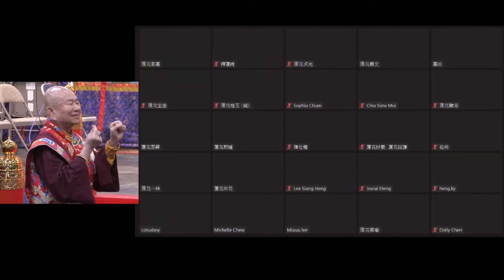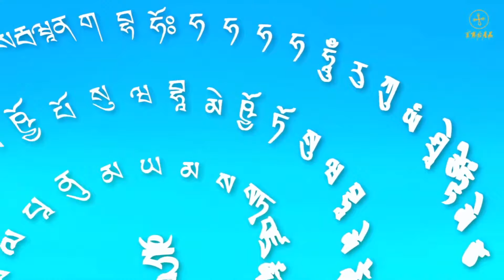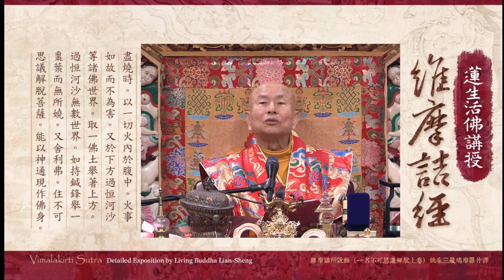2024年1月28日聖尊蓮生活佛盧勝彥主持「紅財神」護摩大法會及開講「維摩詰經」-彩虹雷藏寺（完整版）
2024年1月28日聖尊蓮生活佛盧勝彥主持「紅財神」護摩大法會及開講「維摩詰經」-彩虹雷藏寺（完整版）